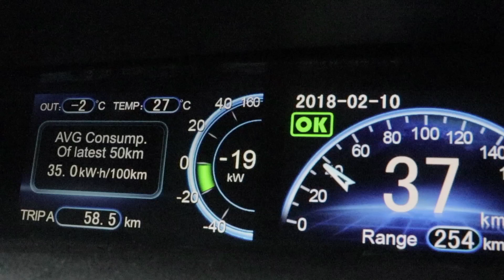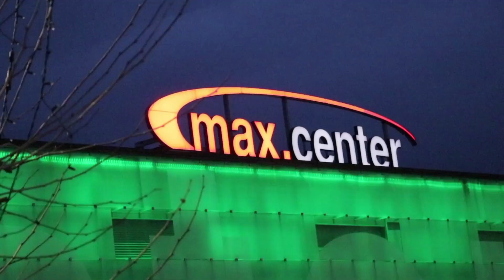BYD e6 80kWh - Eure Fragen BEANTWORTET! 🚖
Wir testen den BYD e6 mit neuem 80kWh Akku. In Ergänzung zu unserem Test vom BYD e6 im Sommer, machen wir nun einen Wintertest. Extreme Hitze damals, extreme Kälte jetzt. Wir frieren uns für Euch den A ab, und wünschen Euch viel Spaß dabei!

Einen Cargo-Test machten wir ebenfalls, in Ergänzung zum Test von Björn Nyland.

► Hier unser Equipment: ◄
Mikro auf der Kamera
Canon Akku
Canon Power Zoom-Adapter PZ E1
iMac 27 Zoll